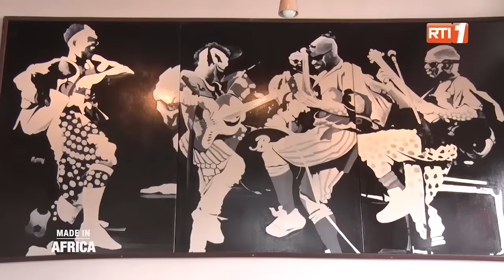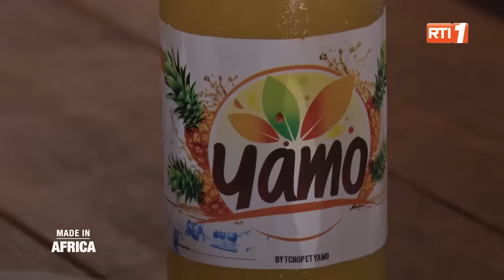Reportage | Le Fast Food Made in Cameroun (Made In Africa)